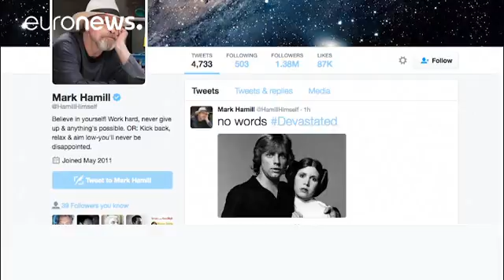فيلم" حرب النجوم" يفقد إحدى نجماته الأمريكية كاري فيشر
أفول إحدى نجوم الفيلم الاسطوري " حرب النجوم " (ستار وارز) ،الأمريكية  كاري فيشرعن عمر يناهز 60 عاماً، لا يزال يثير الكثير من ردود الفعل على ابنة امبراطورية هوليوود ، و التي استطاعت أن تكسب مجداً تجاوز مجرة " حرب النجوم" سيما من خلال الدور المحبوب في الفيلم للأميرة ليا.

وارفيك ديفيس، ممثل يقول:
" لقد كانت صادقة جداً و كانت متواضعة جداً، كما تعلمون حتى و إن كانت مشهورة، و لعبت الشخصية الشهيرة للأميرة ليا ، إلا أنها عندما مشت على بساط الأحمر ، كانت ككل الناس..."